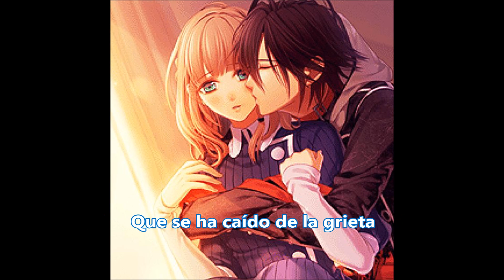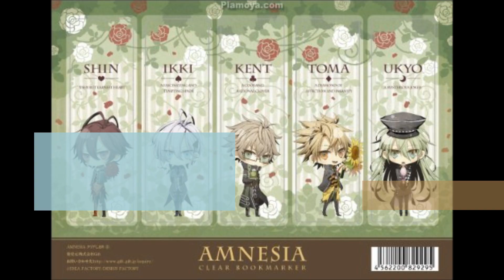Amnesia Op Zoetrope- Cover español latino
espero les guste lo grabé hace. no recuerdo la verdad xD pero son algunos años :3 estaba un poco enferma de la gripe pero igual así lo grabé :p